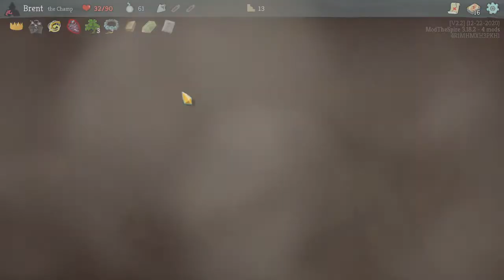Let's Play Slay the Spire Downfall Eps.52 "Stance"